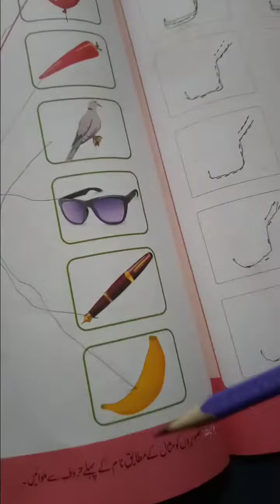play A actavity work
master science acdamy jaranwala